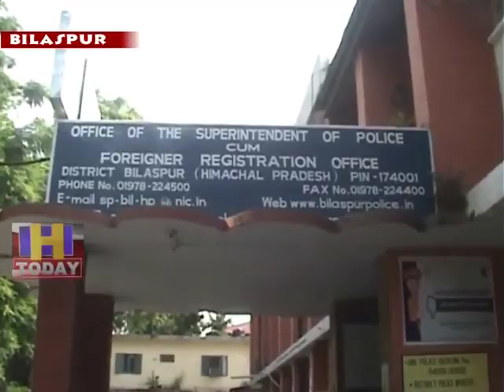7 MAY SPEED 1